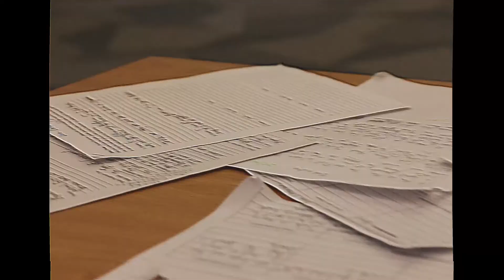Rori Thomson Campaign Commercial